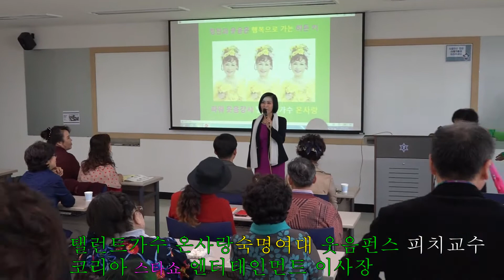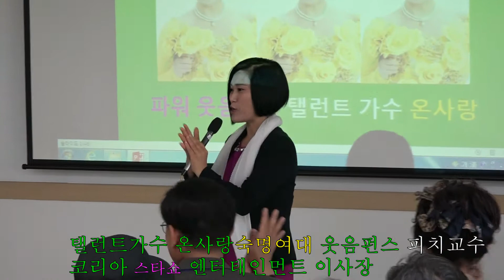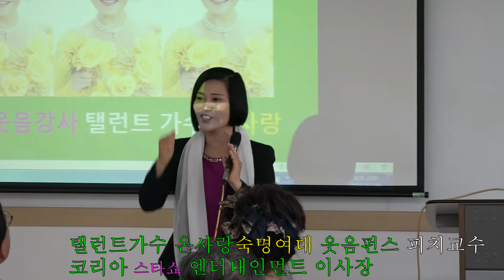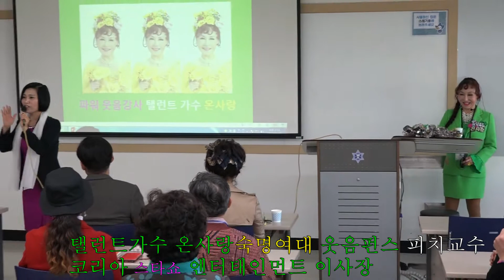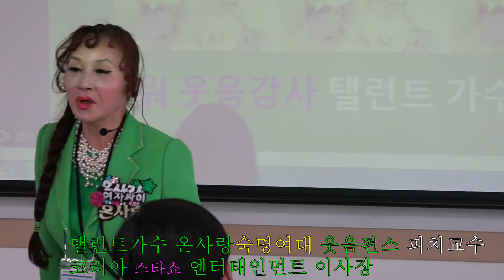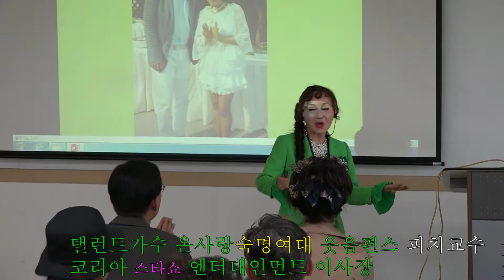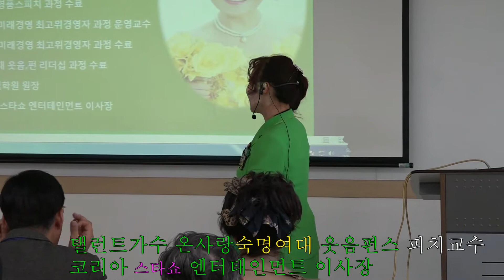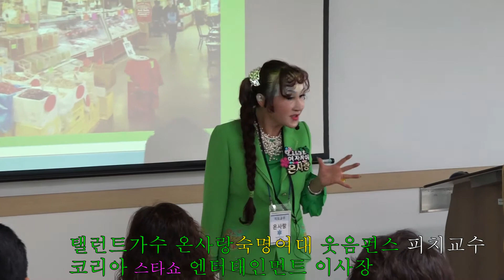(1부) 탤런트가수 온사랑 숙명여대 * 웃음펀스피치교수 코리아스타쇼 엔더태인먼트 이사장